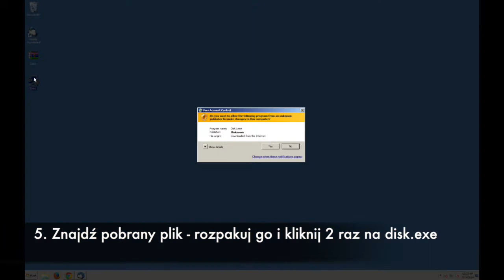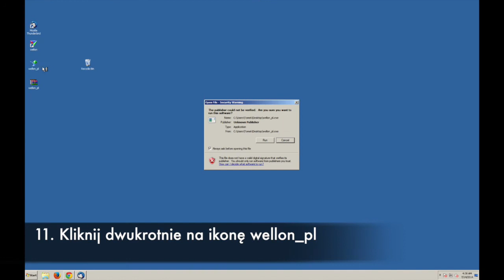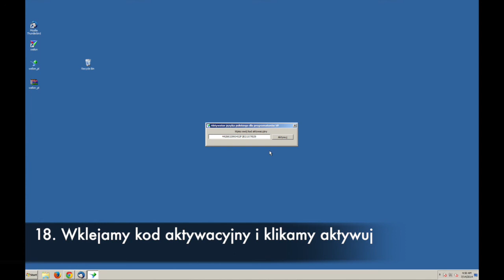Programator Wellon VP - Instalacja oprogramowania i polskiej wersji językowej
Oprogramowanie dla programatorów Wellon VP od firmy Weilei